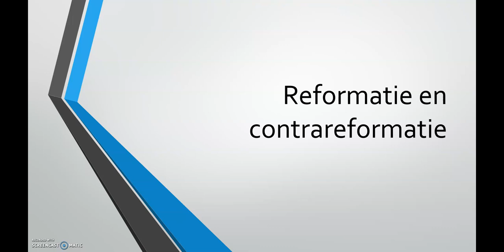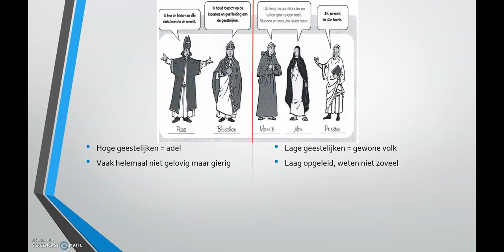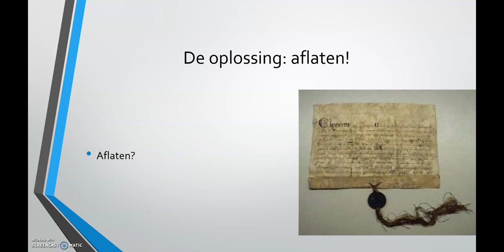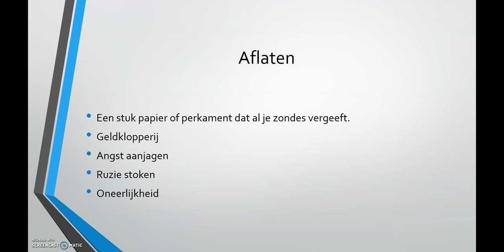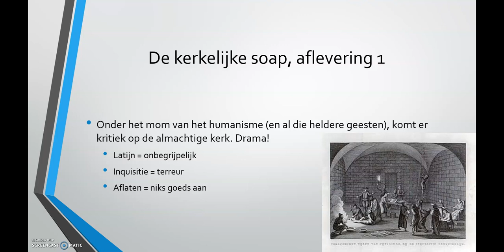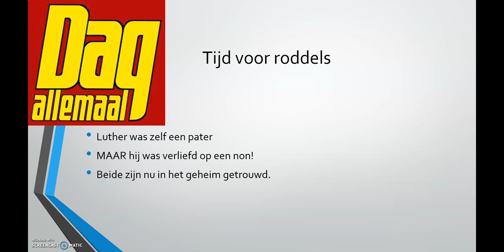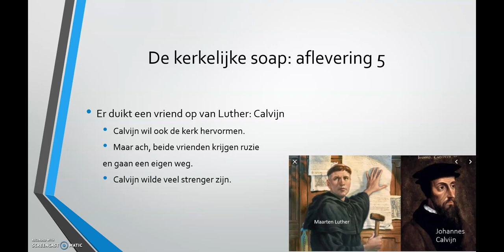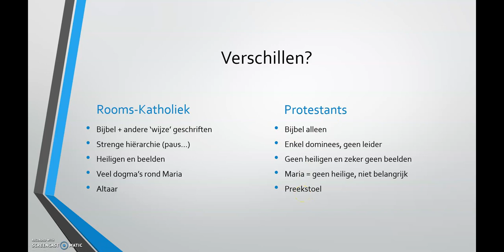Hoofdstuk 2.1: Luther, een met een ander geloof. De reformatie, filmpje 1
Dit filmpje helpt je om p. 26-29 beter te begrijpen en gemakkelijker te kunnen invullen.